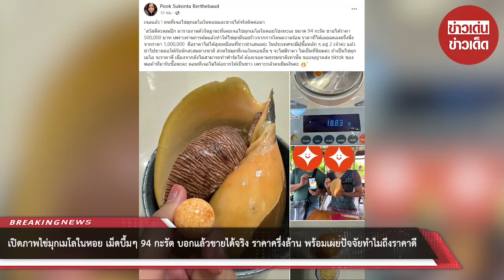เปิดภาพไข่มุกเมโล เม็ดบึ้มๆ 94 กะรัต บอกแล้วขายได้จริง ราคาครึ่งล้าน เผยปัจจัยทำไมถึงราคาดี : RECAP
เปิดภาพไข่มุกเมโลในหอย เม็ดบึ้มๆ 94 กะรัต บอกแล้วขายได้จริง ราคาครึ่งล้าน พร้อมเผยปัจจัยทำไมไข่มุกเมโลถึงราคาดี : RECAP

00:00 - Intro
00:10 - News
01:00 - Minute